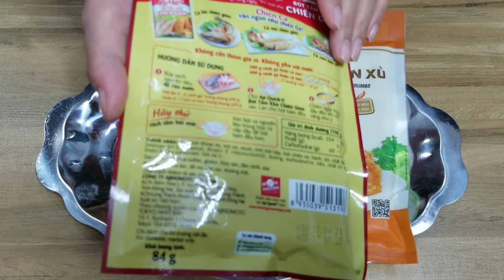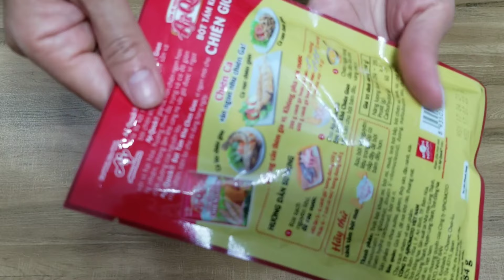Bí quyết làm Gà Rán như KFC tại nhà siêu dễ .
Bí quyết làm Gà Rán giòn rụm tại nhà dễ thực hiện ai cũng có thể làm được.

Ủng hộ Đặc sản quê tôi bằng cách ĐĂNG KÝ và LIKE để xem các video mới nhé.
© Bản quyền thuộc về Đặc sản quê tôi
© Copyright Đặc sản quê tôi & Do not Reup